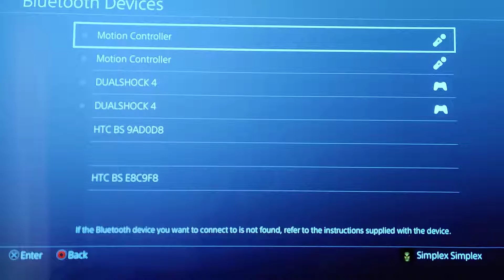Cannot pair a second move controller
Whichever controller I pair first, the second one will not pair.